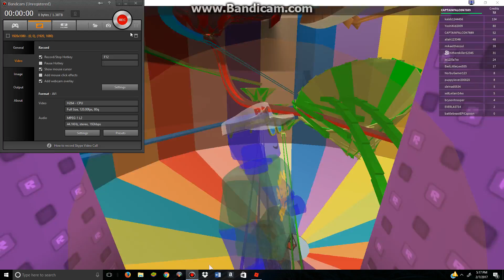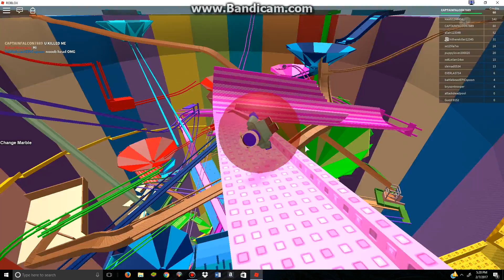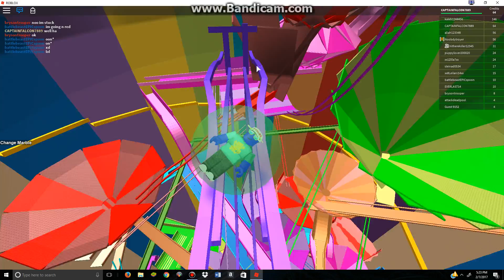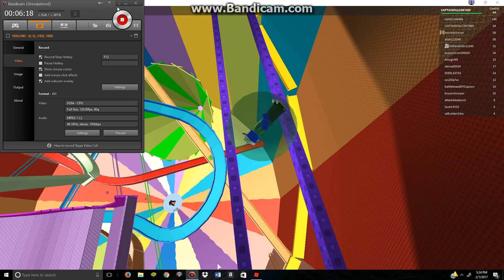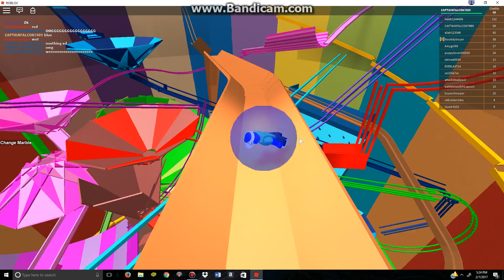Marble Run 41 Subscriber Special (Part 2) Continuing All Of The Rides